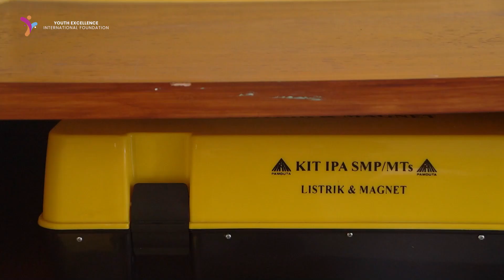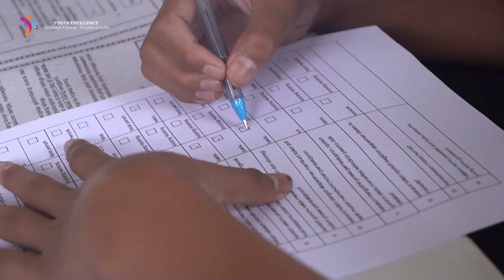PELATIHAN GURU KOTA SUKABUMI